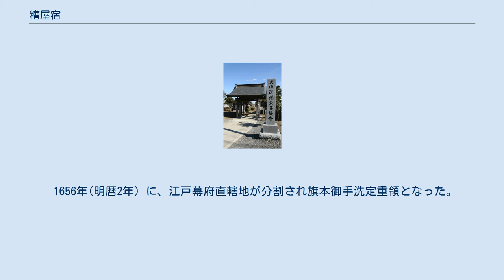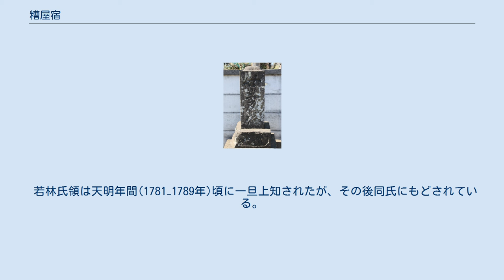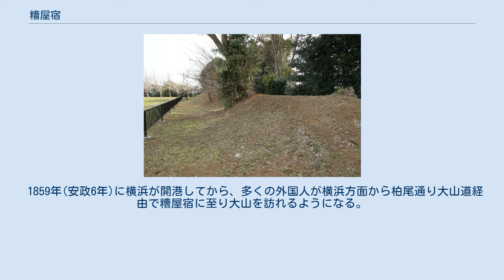糟屋宿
大山道糟屋宿 上宿から下宿方面を望む（2017年2月撮影） 糟屋宿 糟屋宿の位置 大山道(主要8道)。
 糟屋宿（かすやしゅく）は、かつて相模国大住郡下糟屋村（現・神奈川県伊勢原市下糟屋）にあった、大山道（矢倉沢往還）の宿場（継立場）。
上宿と下宿で構成されている。
下糟屋村はかつて上糟屋村とともにひとつの村を築いていたことから、上糟屋村にあった宿も含めて糟屋宿と称することもある。
 下糟屋村内の小名で弥杉（いやすぎ）と呼ばれる辺りで複数の古道が交わっており、弥杉から南方に向かうと伊勢原市田中方面に抜け、弥杉から西方に向かうと大山へと通じていた。
 古代 8世紀初め頃、相模国大住郡にあって渭辺(ヌマベ)郷とよばれていた。
その後神亀年間(724-729年)に至って、糟屋郷と改称された。
 9世紀中頃に相模の守護として下向した藤原良方の子孫が、糟屋の地で糟屋氏の先祖となりこの地を治めた。
 中世 1184年(元暦元年)9月に、源頼朝が糟屋周辺の田五町と畑八町を大山寺に寄進した。
後に足利尊氏も糟屋の一部を大山寺に寄進している。
1333年(元弘3年)に後醍醐天皇のよる建武政府が成立すると功により足利尊氏に相模野国内の糟屋荘他が与えられて、糟屋荘は足利一族が治めることになる。
 天文年間(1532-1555年)の頃は、地頭渡辺石見守某が治めていたとされている。
 近世 毎月5、10の日に市が立てられていたが、江戸時代初期には廃絶している。
江戸時代初期は江戸幕府直轄地で、1633年(寛永10年)の地方直により旗本の中川忠治・若林包盛(かねもり)・宇都野正長に分知された。
分知されなかった部分は直轄地のまま残った。
 1656年(明暦2年) に、江戸幕府直轄地が分割され旗本御手洗定重領となった。
しかし、1691年(元禄4年)にその子四兵衛が職を解かれると没収され直轄地に戻される。
 1697年(元禄10年) に地方直により、江戸幕府直轄地の一部が旗本岡部直好領となる。
1728年(享保13年) に、残りの江戸幕府直轄地が下野国烏山藩主大久保常春領となる。
 1753年（宝暦3年頃）になると大山講の旅人も多く、旅人には便利な位置のため麓の宿坊に泊まらずここ糟屋宿で泊まる参詣人が多く、そのため麓の宿坊の利用者が減ったため大山寺御師より寺社奉行所に対して参詣人宿泊差止訴訟を起され承諾した旨の請書が残っている。
この請書には町宿46軒の署名があり、町宿が多く存在していたことがわかる。
 若林氏領は天明年間(1781−1789年)頃に一旦上知されたが、その後同氏にもどされている。
以後、下糟屋村は旗本中川・若林・宇都野・岡部と烏山藩の五給の村として幕末まで続く。
 伊勢原村を代表とする25村の寄場組合があったが、1868年(慶応4年)10月頃に西側の10村と伊勢原村との間で問題が起こり、以降は組合内最大の石高であった下糟屋村に寄場が移管される。
ただし1871年(明治4年)5月の戸籍区への移行により寄場組合制度の終焉を迎えた。
 1859年(安政6年)に横浜が開港してから、多くの外国人が横浜方面から柏尾通り大山道経由で糟屋宿に至り大山を訪れるようになる。
神奈川府より発行された英国公使一行の大山行の先触書が残っており、またアメリカ人のフランシス・ホールによって書かれた「JAPAN THROUGH AMERICAN EYES」にも大山旅行の顛末が載っており当時の大山登山の様子を知ることができる。
 近代 1902年(明治35年)2月26日、大火に見舞われる。